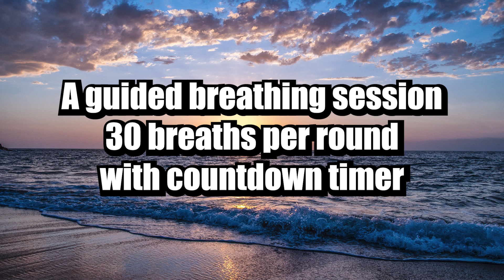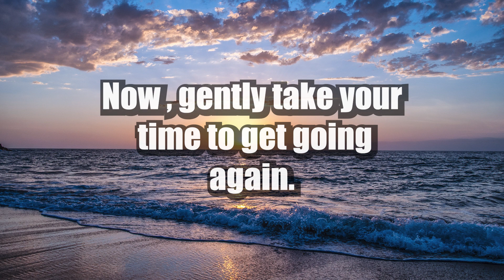"Unlock Your Inner Power: Wim Hof Guided Breathing - 6 Rounds & 3:30 Breath Hold!"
The sounds of the sea series. Lose yourself in the waves and we guide you through this intermediate Wim Hof-guided breathing experience, with countdown timer on the breath hold.

This is an extremely strong breathwork exercise, only attempt this if you are in excellent health and are experienced in this type of guided breathing meditation. You must not attempt this if you suffer from any heart conditions, epilepsy  or other neurological or respiratory conditions.

Relax by sitting or lying down before you start. Breathe through your nose into your belly, the chest into the head, and let it out of the mouth.

Become conscious about how you breathe and focus only on the breath.

After the warm-up, you can begin with the first round. Start with a slower pace with shallow breaths and work your way up. But be careful not to force anything. If you experience any discomfort, take it easy.

The Wim Hof Breathing technique is for everyone who wants to improve their health and well-being. If performed correctly and daily, this breathing exercise strengthens the immune system and can relieve symptoms of stress in the individual.

Step-by-step instructions:
1. Breathe in through the nose or mouth. Inhale deeply into your belly, then into your chest, and finally into your head in one complete circular motion. Then exhale. Just let the air out naturally, and do not force the air out. Repeat this until the round ends (30 breaths)
2. On the last exhale of each breathing round, hold your breath for the duration shown on the screen.
3. After the breath hold, inhale fully and hold your breath for 15 seconds. Then let the air out of your lungs and start again from the beginning.

Tranquil Life uses Epidemic Sounds to source music and sound effects.
For every new paying subscriber we bring in, we receive credits for free months or discounts.

The Tranquil Life YouTube channel provides many wonderful videos to help you relax, sleep or study.

The sounds this YouTube channel provides are for entertainment and are not a treatment for sleep disorders or tinnitus. If you have difficulty hearing or hear ringing in your ears, please immediately discontinue listening to the white noise sounds and consult your doctor. If you are regularly struggling to sleep, speak with your doctor.

Any reproduction or republication of all or part of these videos/audios is prohibited.